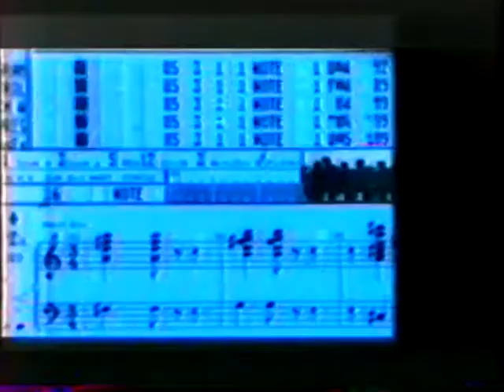اعلان النمور 1